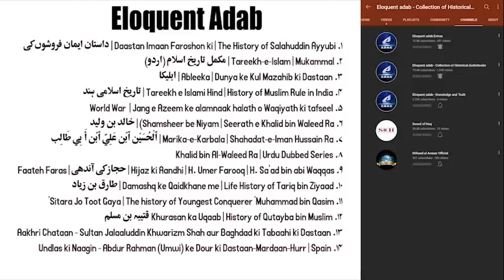Sadiyon ka Musafir - Part 283 | सदियों का मुसाफिर | Adventure | Thriller | Mystery | Science Fiction